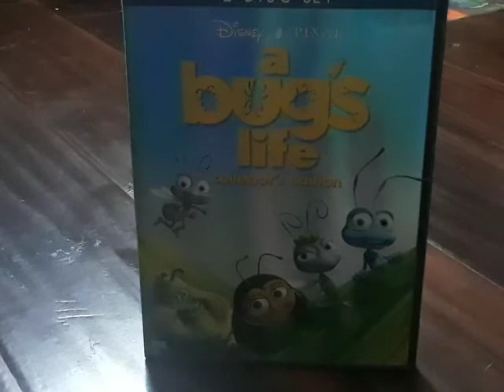A Bug’s Life Sound Effects 09. The City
2-Disc Set A Bug’s Life Collector’s Edition 2003 DVD (Sound Effects Only)
(5.1 Sound Effects Only Stereo)